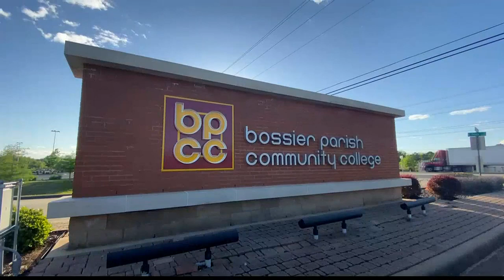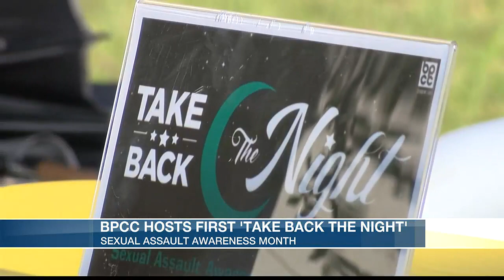BPCC hosts first sexual assault awareness walk